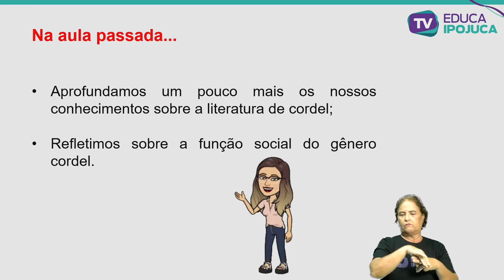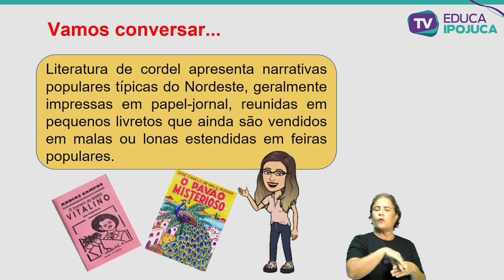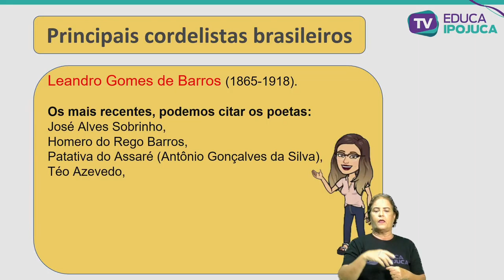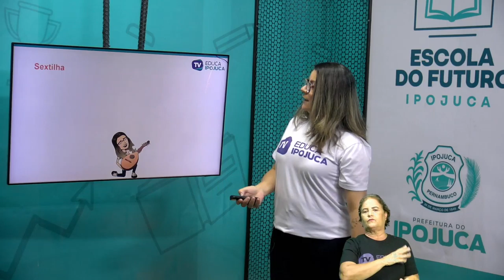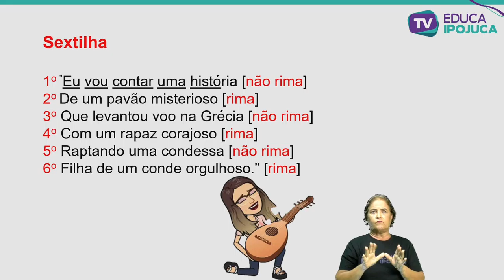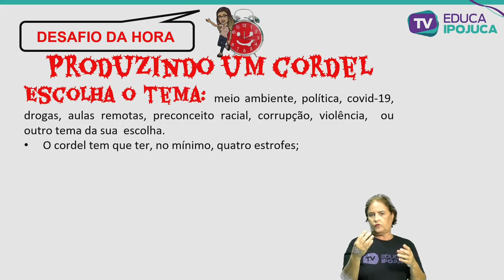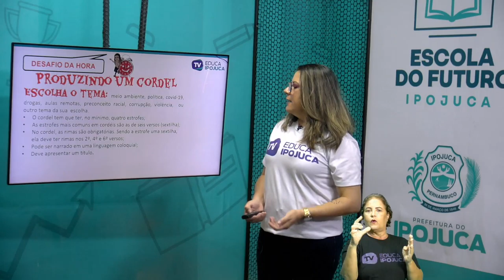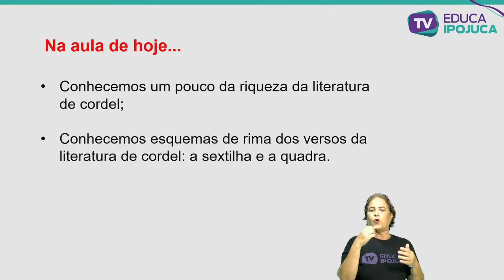LÍNGUA PORTUGUESA - CORDEL CULTURA POPULAR EM VERSOS - 7º ANO - AULA N°002